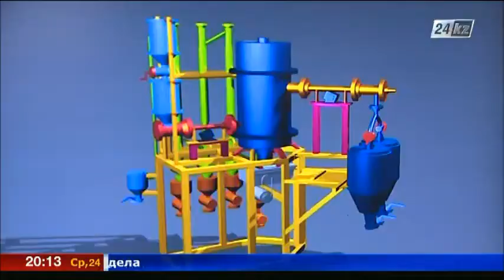ЕХРО-2017 көрмесіне ұсынылған 25 ғылыми жоба таныстырылды